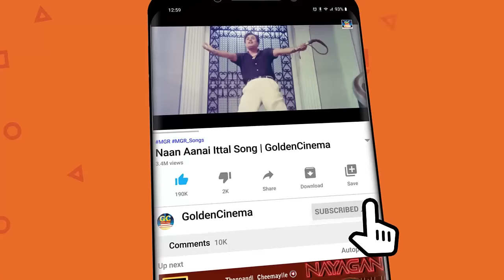1960கால கதாநாயகிகளின் அருமையான காதல் பாடல்கள் |60s Tamil Heroines Hit Songs |Sarojadevi | KR Vijaya.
1960கால கதாநாயகிகளின் அருமையான காதல் பாடல்கள் |60s Tamil Heroines Hit Songs |Sarojadevi | KR Vijaya.

Movies
ShortFilms
Special Programs
Events
Movie News